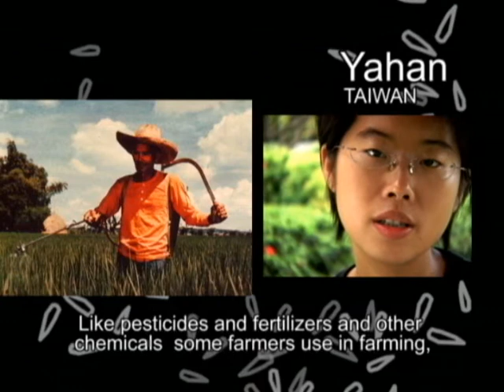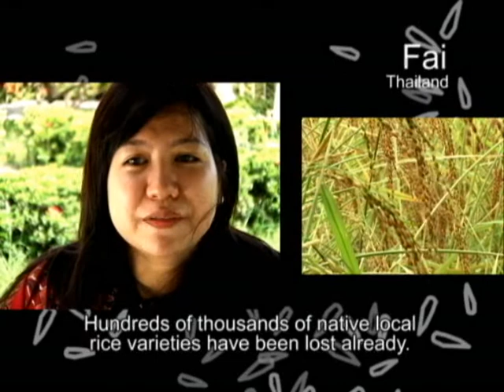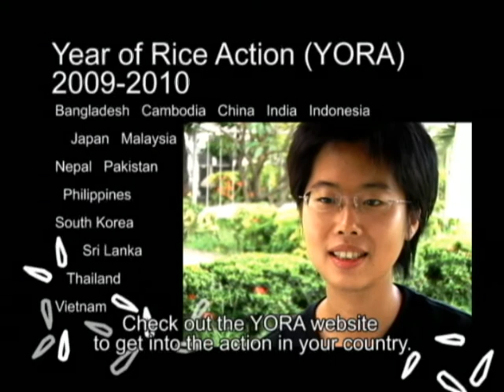Year of Rice Action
Year of Rice Action (YORA) is a one whole year of activities dedicated to saving the rice of Asia. YORA activities will be held at various times during the year from 4 April 2009 to 4 April 2010 in 14 countries in Asia: China, Japan, Korea, Cambodia, Vietnam, Thailand, Malaysia, Indonesia, the Philippines, Sri Lanka, India, Pakistan, Nepal, and Bangladesh.